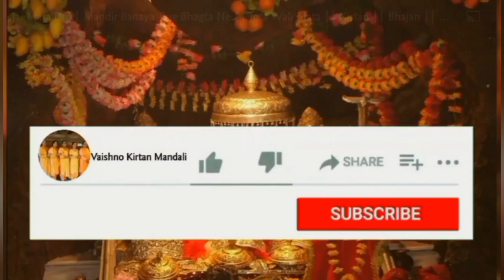Shri Ram Bhajan। ।ध्यान तु अपना राम चरण बिच लाई लै वे पापां वाली मैल दिलों गवाई लै BhajanKirtan 🙏🏻